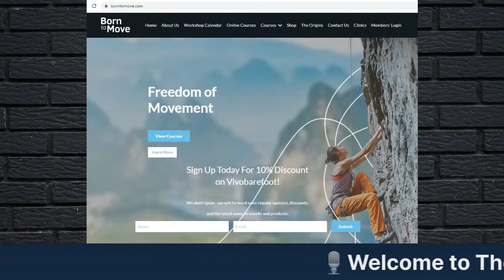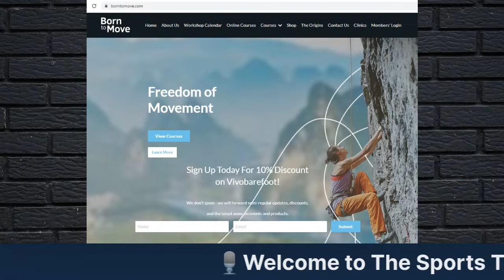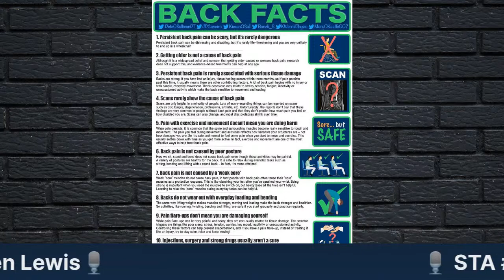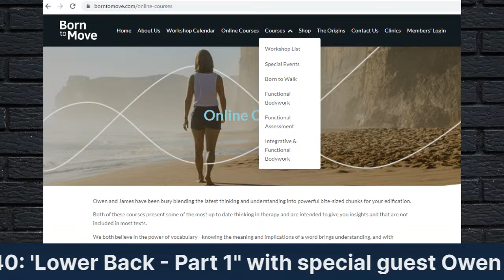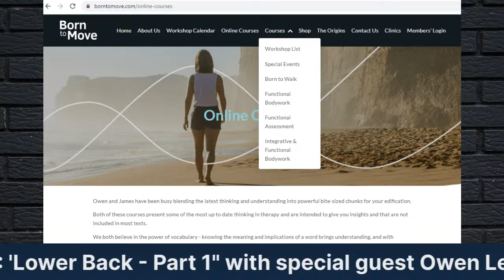STA140: Focus on Lower Back Part 1: 'Understanding The Core' with guest Owen Lewis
“𝐁𝐚𝐜𝐤 𝐭𝐨 𝐁𝐚𝐬𝐢𝐜𝐬: 𝟏𝟎 𝐅𝐚𝐜𝐭𝐬 𝐄𝐯𝐞𝐫𝐲 𝐏𝐞𝐫𝐬𝐨𝐧 𝐒𝐡𝐨𝐮𝐥𝐝 𝐊𝐧𝐨𝐰 𝐀𝐛𝐨𝐮𝐭 𝐁𝐚𝐜𝐤 𝐏𝐚𝐢𝐧” 𝐰𝐚𝐬 𝐚 𝟐𝟎𝟐𝟎 𝐞𝐝𝐢𝐭𝐨𝐫𝐢𝐚𝐥 𝐩𝐮𝐛𝐢𝐬𝐡𝐞𝐝 𝐢𝐧 𝐭𝐡𝐞 𝐁𝐫𝐢𝐭𝐢𝐬𝐡 𝐉𝐨𝐮𝐫𝐧𝐚𝐥 𝐨𝐟 𝐒𝐩𝐨𝐫𝐭𝐬 𝐌𝐞𝐝𝐢𝐜𝐢𝐧𝐞 (𝐁𝐉𝐒𝐌), 𝐰𝐢𝐭𝐡 𝐚𝐮𝐭𝐡𝐨𝐫𝐬 𝐏𝐞𝐭𝐞𝐫 𝐎'𝐒𝐮𝐥𝐥𝐢𝐯𝐚𝐧, 𝐊𝐢𝐞𝐫𝐚𝐧 𝐎'𝐒𝐮𝐥𝐥𝐢𝐯𝐚𝐧, 𝐌𝐚𝐫𝐲 𝐎'𝐊𝐞𝐞𝐟𝐟𝐞, 𝐉𝐏 𝐂𝐚𝐧𝐞𝐢𝐫𝐨, 𝐈𝐯𝐚𝐧 𝐋𝐢𝐧, 𝐒𝐚𝐦𝐚𝐧𝐭𝐡𝐚 𝐁𝐮𝐧𝐳𝐥𝐢 𝐚𝐧𝐝 𝐊𝐞𝐯𝐢𝐧 𝐖𝐞𝐫𝐧𝐥𝐢. 𝐈𝐧 𝐭𝐡𝐢𝐬 𝐞𝐩𝐢𝐬𝐨𝐝𝐞 𝐨𝐟 𝐭𝐡𝐞 𝐒𝐩𝐨𝐫𝐭𝐬 𝐓𝐡𝐞𝐫𝐚𝐩𝐲 𝐀𝐬𝐬𝐨𝐜𝐢𝐚𝐭𝐢𝐨𝐧 𝐏𝐨𝐝𝐜𝐚𝐬𝐭, 𝐏𝐚𝐫𝐭 𝟏 𝐨𝐟 𝐭𝐡𝐢𝐬 𝐦𝐨𝐧𝐭𝐡'𝐬 '𝐅𝐨𝐜𝐮𝐬 𝐨𝐧 𝐭𝐡𝐞 𝐋𝐨𝐰𝐞𝐫 𝐁𝐚𝐜𝐤', 𝐬𝐩𝐞𝐜𝐢𝐚𝐥 𝐠𝐮𝐞𝐬𝐭 𝐎𝐰𝐞𝐧 𝐋𝐞𝐰𝐢𝐬 (𝐜𝐨-𝐟𝐨𝐮𝐧𝐝𝐞𝐫 𝐨𝐟 𝐁𝐨𝐫𝐧 𝐓𝐨 𝐌𝐨𝐯𝐞) 𝐞𝐱𝐩𝐚𝐧𝐝𝐬 𝐨𝐧 𝐬𝐞𝐯𝐞𝐫𝐚𝐥 𝐨𝐟 𝐭𝐡𝐞𝐬𝐞 '𝟏𝟎 𝐅𝐚𝐜𝐭𝐬' 𝐭𝐨 𝐡𝐢𝐠𝐡𝐥𝐢𝐠𝐡𝐭 𝐬𝐨𝐦𝐞 𝐨𝐟 𝐭𝐡𝐞 𝐜𝐨𝐦𝐦𝐨𝐧 𝐦𝐢𝐬𝐜𝐨𝐧𝐜𝐞𝐩𝐭𝐢𝐨𝐧𝐬 𝐭𝐡𝐚𝐭 𝐞𝐱𝐢𝐬𝐭 𝐢𝐧 𝐭𝐡𝐞 𝐜𝐚𝐮𝐬𝐞𝐬 𝐨𝐟 𝐥𝐨𝐰𝐞𝐫 𝐛𝐚𝐜𝐤 𝐩𝐚𝐢𝐧, 𝐚𝐬 𝐰𝐞𝐥𝐥 𝐚𝐬 𝐨𝐮𝐭𝐝𝐚𝐭𝐞𝐝 𝐧𝐚𝐫𝐫𝐚𝐭𝐢𝐯𝐞𝐬 𝐫𝐞𝐠𝐚𝐫𝐝𝐢𝐧𝐠 '𝐓𝐡𝐞 𝐂𝐨𝐫𝐞'.

𝐎𝐭𝐡𝐞𝐫 𝐄𝐩𝐢𝐬𝐨𝐝𝐞𝐬 𝐈𝐧 𝐓𝐡𝐢𝐬 𝐒𝐞𝐫𝐢𝐞𝐬:
Ep141 - '𝐋𝐨𝐰𝐞𝐫 𝐁𝐚𝐜𝐤 𝐏𝐚𝐢𝐧 𝐚𝐧𝐝 𝐖𝐨𝐦𝐞𝐧'𝐬 𝐇𝐞𝐚𝐥𝐭𝐡' with guest Michelle Lyons of to be recorded live Tuesday 21st March 2023
Ep142 - '𝐋𝐨𝐰𝐞𝐫 𝐁𝐚𝐜𝐤 𝐏𝐚𝐢𝐧 𝐂𝐚𝐬𝐞 𝐇𝐢𝐬𝐭𝐨𝐫𝐲 𝐒𝐩𝐞𝐜𝐢𝐚𝐥' with guests Rob Beaven and Dave Eliott of 'The Back Pain Podcast', to be recorded live Tuesday 28th March 2023

𝐄𝐩𝐢𝐬𝐨𝐝𝐞 𝐓𝐢𝐦𝐞𝐬𝐭𝐚𝐦𝐩𝐬:
• 0:16 - Intro
• 3:05 - Owen Lewis - From Anatomy Trains to Born To Run
• 8:40 - Born To Move - about the Workshops
• 13:00 - “Back to Basics: 10 Facts Every Person Should Know About Back Pain” - 2020 editorial
• 20:09 - 'Persistent back pain can be scary, but it’s rarely dangerous'
• 26:54 - 'Getting older is not a cause of back pain'
• 31:45 - 'Persistent back pain is rarely associated with serious tissue damage' and 'Scans rarely show the cause of back pain'
• 41:14 - 'Pain with exercise and movement doesn’t mean you are doing harm'
• 41:58 - 'Back pain is not caused by a weak core’ - Owen Lewis talks about his soon to be released book 'Beyond Core'
• 55:13 - 'Injections, surgery and strong drugs usually aren’t a cure'
• 56:30 - 'Back pain is not caused by poor posture'
• 1:00:40 - Born To Move - The Courses. Follow on Social Media.

• Back to Basics: 10 Facts Every Person Should Know About Back Pain

Our sincere thanks to Owen Lewis for giving up his time to be a guest on the show!

𝐖𝐚𝐧𝐭 𝐭𝐨 𝐣𝐨𝐢𝐧 𝐭𝐡𝐞 𝐥𝐢𝐯𝐞 𝐫𝐞𝐜𝐨𝐫𝐝𝐢𝐧𝐠𝐬?
Episodes of the Sports Therapy Association podcast are recorded live every TUESDAY at 8pm on the Sports Therapy Association YOUTUBE CHANNEL. Everyone is welcome - you do not have to be an STA member!

𝐏𝐥𝐞𝐚𝐬𝐞 𝐒𝐮𝐩𝐩𝐨𝐫𝐭 𝐎𝐮𝐫 𝐏𝐨𝐝𝐜𝐚𝐬𝐭!
If you appreciate what we do, please take a couple of minutes to leave us a rating & review on Apple Podcasts. It really does make all the difference in helping us reach out to a larger audience. iPhone users you can do this from your phone, Android users you will need to do it from iTunes.